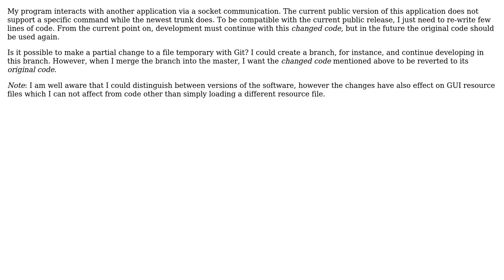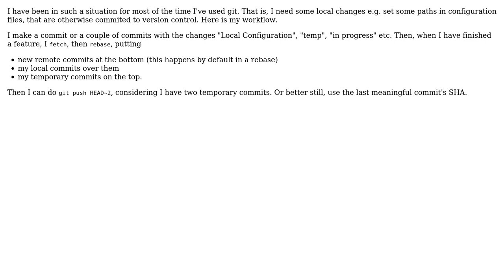Software Engineering: Git temporary code-change (2 Solutions!!)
Software Engineering: Git temporary code-change

With thanks & praise to God, and with thanks to the many people who have made this project possible! | Content (except music & images) licensed under CC BY-SA | Music | Images & others | With thanks to user Vorac user Niklas Rosenstein user Luc Franken and the Stack Exchange Network Trademarks are property of their respective owners. You are responsible for your own actions.